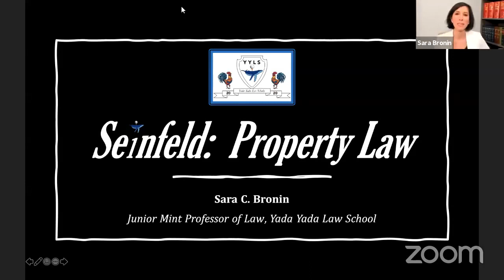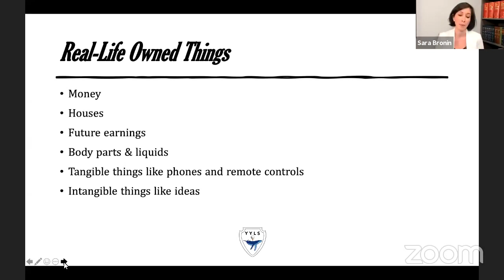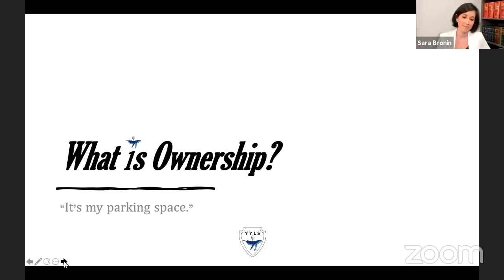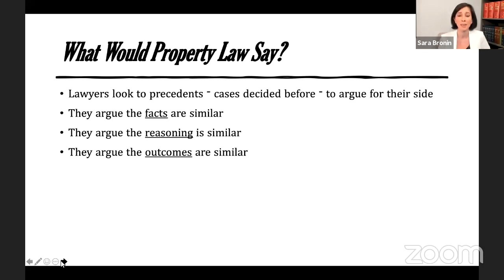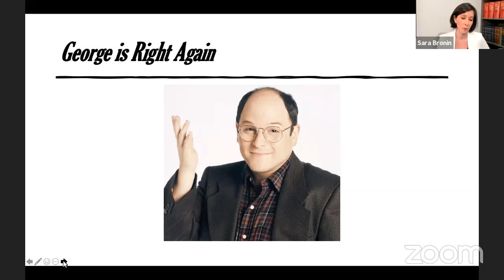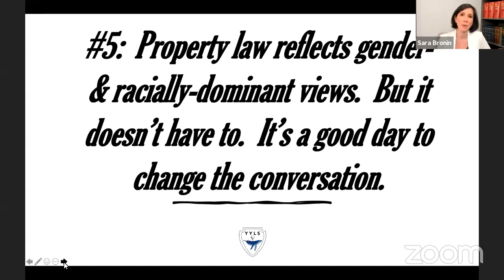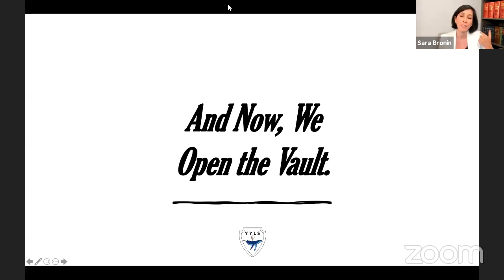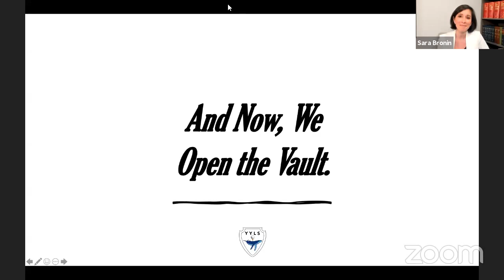YYLS Class 1: Seinfeld Property Law, Prof. Sara C. Bronin